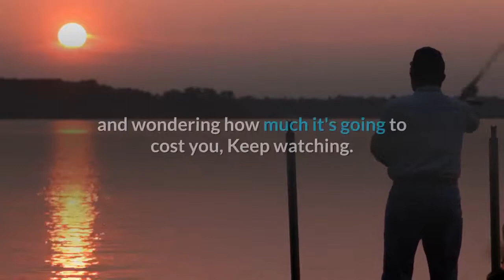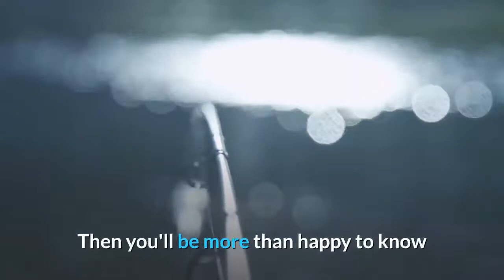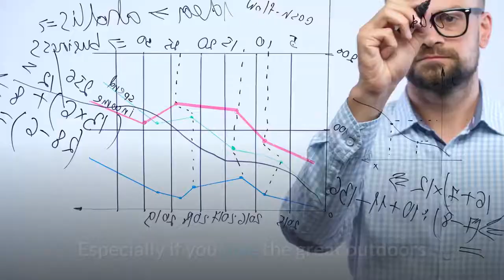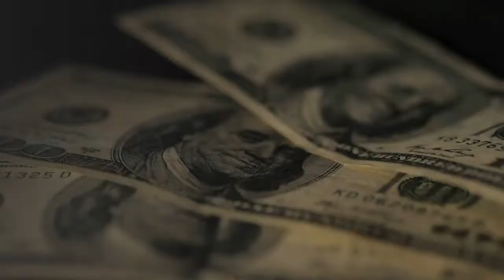how much is a fishing license in ny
If you are looking to purchase a fishing license in New York and wondering how much it's going to cost you, keep on reading. Below you will learn how much money you will need to shell out to have a New York fishing license — plus you will also come across some other stuff related to purchasing a fishing license in the Empire State.

Most people think that one must drive several miles away from the heart of the city in order to fish. Well, let New York change that myth — you can let loose the angler in you without having to wait for the weekend to arrive!

For instance, did you know that you could fish in Central Park? Yup, you read that right — you can in fact fish in the well-known urban park in Manhattan! There are various locations in Central Park where catch-and-release type of fishing is allowed:

The Harlem Meer
The Central Park Pond
The Central Park Lake

What's so amazing about fishing in the said locations is that there's an impressive variety of fish that can be caught. Some examples of them include bass, carp, catfish, crayfish, black crappie, chain pickerel, bluegill sunfish and pumpkinseed sunfish. Unfortunately, it's prohibited to fish at the Reservoir and Turtle Pond in Central Park.

If you're not lured to try fishing in Central Park, worry not — New York has over 70,000 miles of streams and rivers as well as more than 7,500 lakes!

Clearly, there's really no need for you to go to another state just to turn your wildest angling dream into reality. But before you spring into action, there's one more thing that you should do: purchase a fishing license! The good news is that you will only need to get a fishing license for freshwater fishing. Needless to say, there's no need to get your hands on a fishing license if you are planning on saltwater fishing in New York!

So how much is a fishing license in New York? Well, it depends on which fishing license you wish to purchase — there's a 1-day, 7-day and annual fishing license available for anglers in New York. Also, the cost of the fishing license varies depending on whether you are a resident (someone who has lived in New York for over the past 30 days) or non-resident, and also if you are a senior citizen (a New York resident who is over 70 years of age).

Here's a table of the cost of a fishing license in New York

TYPE OF LICENSE RESIDENT NON-RESIDENT

1-day fishing license $5 $10

7-day fishing license $12 $28

Annual fishing license $25 $50

Annual fishing license for seniors $5 N/A

Take note that aside from senior citizens, blind residents and disabled veterans in New York are also eligible to apply for a discounted fishing license.

Do you take your angling seriously and wish to spare yourself of having to purchase a fishing license every year or each time you are about to go fishing? Then you'll be more than happy to know that it's also very much possible for you to purchase a lifetime New York fishing license — yup, for as long as you're breathing, you can fish at any of the state's waters and catch any permitted fish of your liking!

However, to be able to purchase this lifetime fishing license valid statewide you must have been living in New York for not less than 12 months. What's more, you can purchase this type of fishing license for your child as a wonderful gift that can be enjoyed for the rest of his or her life — even if your child is as young as 1 year old!